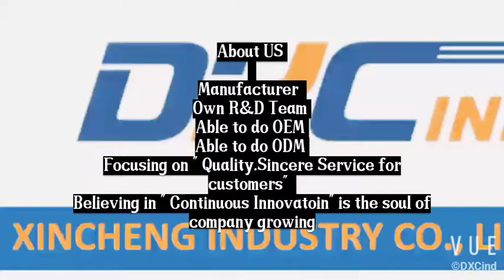Smart Home Background Music Control System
Xinchen Industry Co.,Ltd.
Manufacturer
Able to do OEM
Able to do ODM
Focusing on " Quality.Sincere Service for customers"
Believing in " Continuous Innovatoin" is the soul of company growing